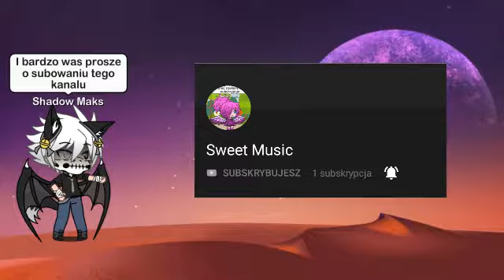Moja historia cz.3